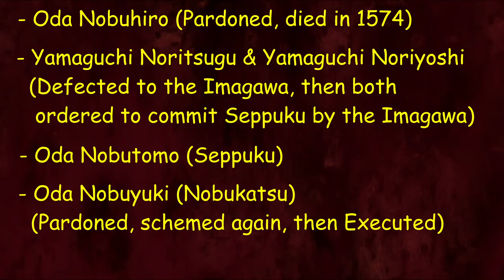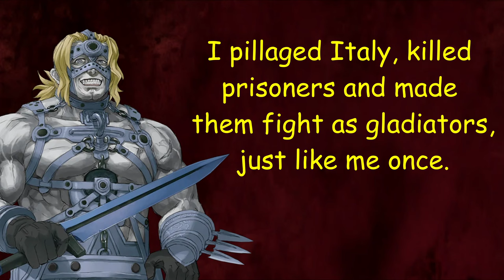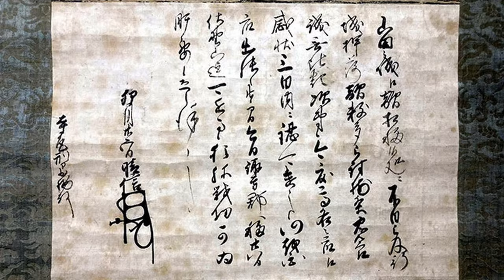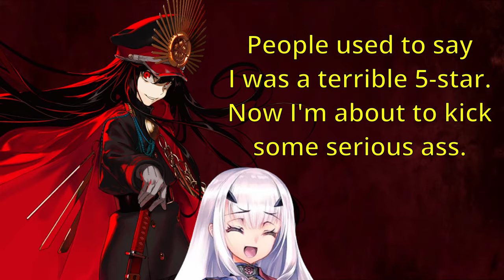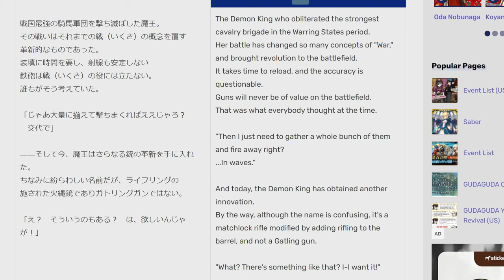How Accurate is Fate's Oda Nobunaga?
How well does Fate/Grand Order portray Oda Nobunaga, the "Demon King of the Sixth Heaven"? How close is Nobunaga's in-game version to her historical counterpart? In this video we delve into her character design, in-game skills, and characterization in order to determine that, followed up by giving it a grade in terms of its accuracy to the source material. Was Oda Nobunaga a fearsome warlord who was worthy of the nickname "Demon King"?  Find out here!

Artwork consists of images created since the late 1500's, chiefly consisting of works in the public domain created prior to the 20th century.
Animated footage is from trailers for the game "Fate/Grand Order" by Aniplex and Lasengle, with the trailers made by A-1 Pictures.
Manga images are from "Fate/Type Redline" by TYPE-MOON, Keikenchi, and Ryouji Hirano
Media not yet in public domain is cited by its original source in the top left corner whenever such media is used.

00:00 Intro
00:15 Class
01:45 Gender
04:19 Character Design
07:18 Archer Skillset
08:15 Demon King
10:48 Avenger Skillset
12:35 Archer NP
13:51 Avenger NP
14:59 Craft Essences
16:17 Characterization
18:04 Fate/Type Redline
20:41 Conclusion
21:29 Final Grade